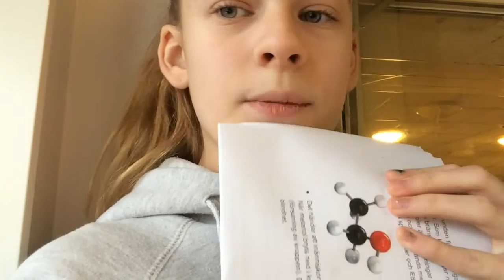Angelica vloggar - Min första Vlogg.